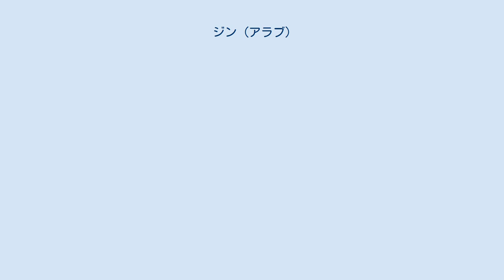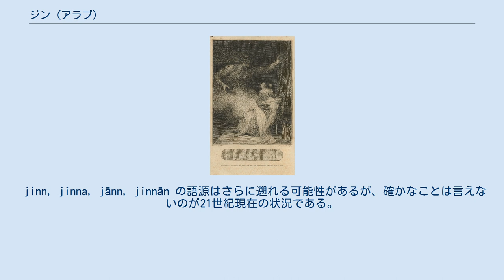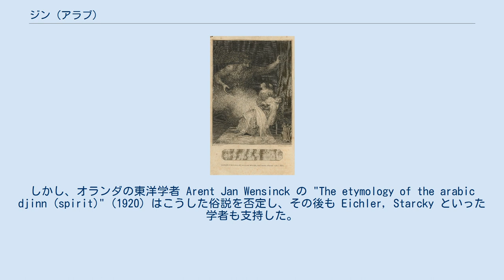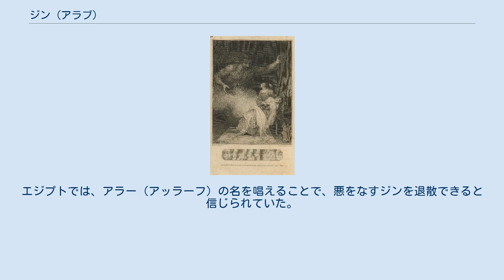ジン (アラブ)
ジン（アラビア語：جن‎, ラテン文字転写：jinn、英仏 jinn, djin，日本語の翻訳のクルアーンの漢字：幽精、妖霊）とは、アラブ世界で人にあらざる存在であり、なおかつ人のように思考力をもつとみなされる存在、すなわち精霊や妖怪、魔人など一群の超自然的な生き物の総称である。
 イスラーム以前からいわば俗信としてアラブ人に信じられてきたが、イスラム以降、クルアーンがその存在を否定せずに認めているため、神学などで盛んに論じられるようになった。
一般的には千夜一夜物語（アラジンと魔法のランプ）に登場するランプの精が有名である。
 以下、本節では特に断りのない限り、文語のアラビア語（フスハー）について述べ、アラビア文字のラテン・アルファベットへの翻字は、アメリカ議会図書館翻字方式に準じた方式で用いる。
ただし、ター・マルブータを上付き文字の t で示している。
 アラビア語の語根 j-n-n からは、「隠す，覆う，護る」などを意味する jann や「狂う，狂気に陥る」などを意味する junn といった動詞が派生し、名詞としては本項に係る jinn のほか、「庭園，楽園，墓地」を意味する jannat、「狂人，瘋癲，憑りつかれた人」などを意味する majnūn、「繭、いじめられっ子、隠れたもの、隠されたもの」などを意味する janīn といった単語が派生する。
 jinn は複数形の名詞でなおかつ集合名詞である。
単数形男性は jinnī、女性は jinnyyat である（読みはそれぞれ「ジンニー」「ジンニーヤ」など）。
同じ語根 j-n-n から派生して似たような意味を持つ複数形の言葉には、ほかに、jinna, jānn, jinnān があり、マグレブ方言には jnūn という言葉もある。
jānn の語源について、19世紀イギリスの東洋学者レインは、預言者ムハンマドと同時代のアラビアの詩人フザリーの詩句に基づいて、少なくともクルアーンの時代には「五感による知覚からは隠された、あるいは隠れた、精神的な存在」を意味したのであろうと推測した。
フザリーの詩句において、"jinn" の意味には「天使」が含まれている。
 jinn, jinna, jānn, jinnān の語源はさらに遡れる可能性があるが、確かなことは言えないのが21世紀現在の状況である。
フランス語で「天才」や「工学」を意味する génie は「守護神」や「精霊」などの意味もあり、語源はラテン語の genius にさかのぼる。
フランス語 génie は、本項で取り扱うアラブ民話の「ジン」をフランス語の中で表す言葉として定着しているが、アラビア語 jinn も同様に、ラテン語 genius に由来するとする説が、19世紀のヨーロッパでは確かな根拠なく信じられていた。
しかし、オランダの東洋学者 Arent Jan Wensinck の "The etymology of the arabic djinn (spirit)" (1920) はこうした俗説を否定し、その後も Eichler, Starcky といった学者も支持した。
 アラビア語の jinn は、英語においてはより英語化されたかたちの genie のつづりで書かれることがある（例えば、ディズニーキャラクターのジーニーなど）。
これは『千一夜物語』の英語翻訳の際（18世紀）にフランス語 génie から借用したものがある程度定着したものである。
アラビア語 jinn が表すものと、ラテン語由来フランス語の génie が表すものが大まかには一致しているため、定着したものと考えられている。
 1802年に描かれたジン。
 普段は目に見えないが、煙のような気体の状態から凝結して固体となって姿を現す。
その姿も変幻自在で、さまざまな動物や蛇、巨人、醜い生き物、さらには美しい女性にも変わることができる。
知力・体力・魔力全てにおいて人間より優れるが、ソロモン王には対抗できないとされる。
ソロモン王はジンを自在に操り、神殿を立てる際にもジンを動員したと言われている。
 人間に善人と悪人がいるように、ジンにも善人と悪人、ムスリムと非ムスリムがおり、人間と同様に救いを受けるものとジャハンナム（地獄）に落ちるものがいる。
人間に取り憑く場合があり、ジンに取り憑かれた人すなわち気が狂った人をマジュヌーン（アラビア語：مجنون‎, ラテン文字転写：majnǔn）と呼ぶ。